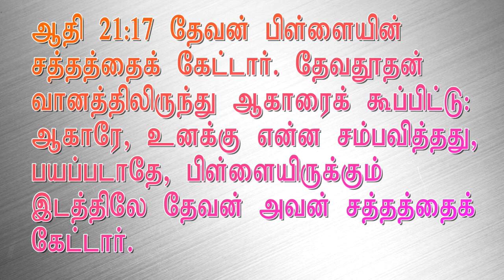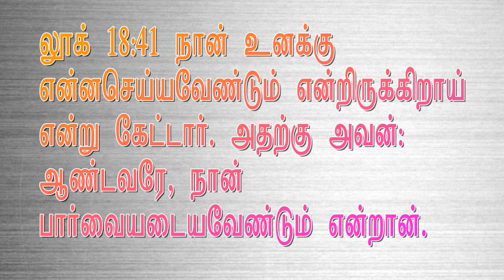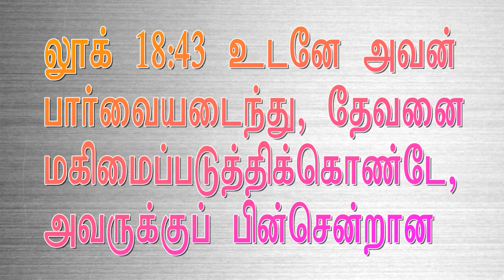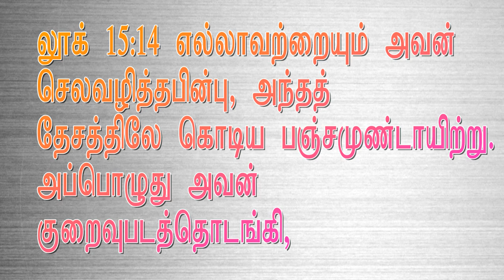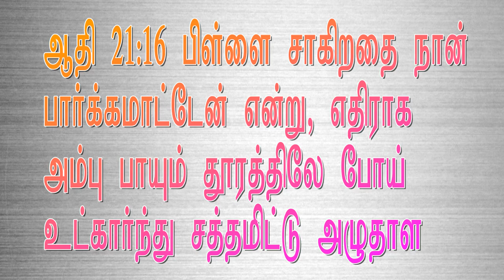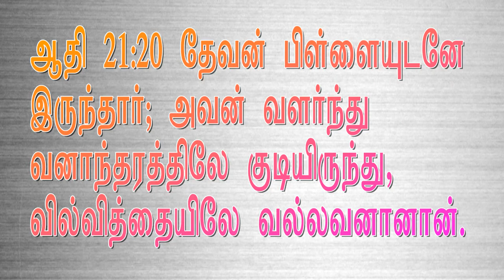| ஆகாரே உனக்கு என்ன சம்பவித்தது ? | 3rd May 2020 | Sunday Service | Open Door Church |